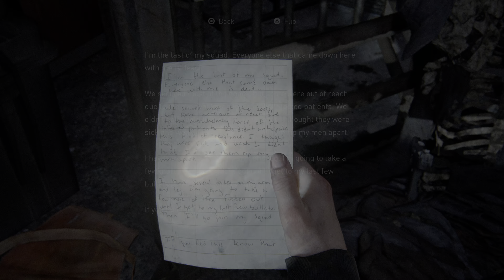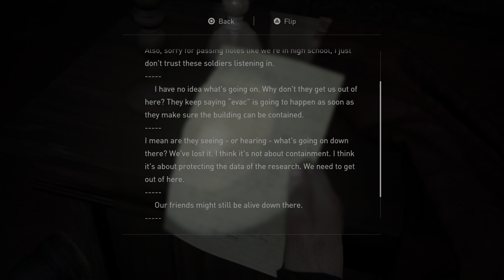The Last of Us Part II PS5 Gameplay Part 33 Boss Fight